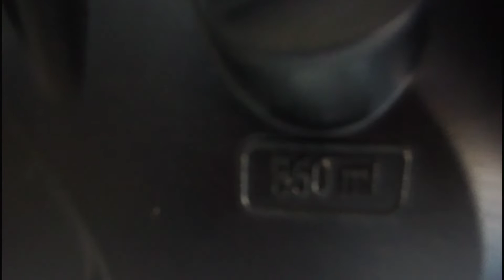2022 Suzuki Gixxer Sf 155 | Bs6 | Detailed Walk-around Review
In this video I'll will give you a detailed walk-around review of the all new 2022 Suzuki Gixxer Sf 155.